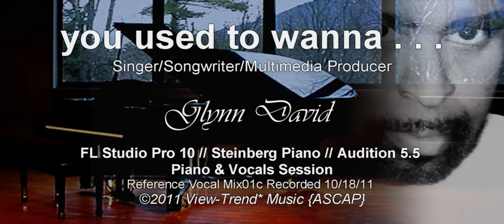Glynn David - You Used To Wanna . . .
you used to wanna . . .
Music & Lyrics by New Mexico Singer/Songwriter/Multimedia Producer
Glynn David. Produced using FL Studio Pro, Steinberg Piano and Adobe Audition. 10/18/11. View-Trend* Music (ASCAP) Scratch Vocal mix01c

an original song by Glynn David

**Any and all of the audio and video including musical selections or edited multimedia clips content used or included in this video are used here under the fair-use provisions of the copyright.**